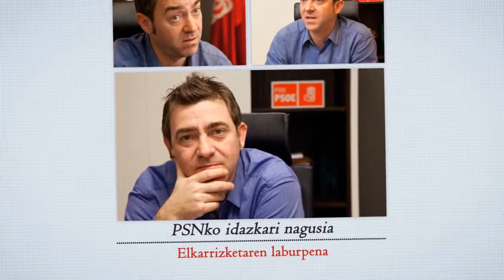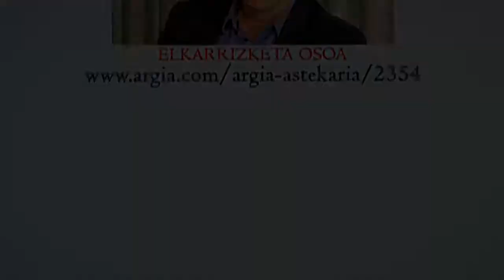Roberto Jimenez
(Pitillas, 1970). Zuzenbidean lizentziatua. PSNko idazkari nagusia. Nafarroako Gobernuko  lehendakariorde izan da legealdi honetan. 2012ko ekainaren 15ean Yolanda Barcina presidenteak UPNko gobernu baten krisiaren ondorioz kanporatu zuen. Pentsa liteke, nafar politikaren aro berri baten zorian gaudela, edota PSNren jitea azken hogeita hamar urteetako bera dela.